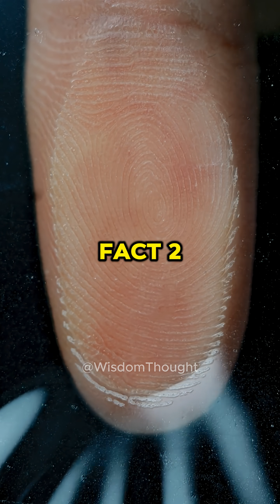5 Impossible Facts You’ve Never Heard Before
Get ready for 5 impossible science facts that sound completely fake… but are 100% real! From a shrimp that punches harder than a bullet to lakes of liquid methane on Saturn’s moon Titan, gravity anomalies in Canada, brain-controlling parasites, and lightning that produces antimatter — these facts will blow your mind. Perfect for science lovers, curious minds, and anyone who loves reality-defying phenomena. 🤯